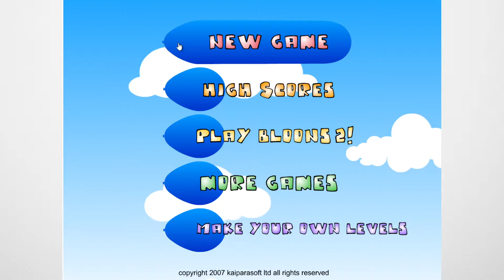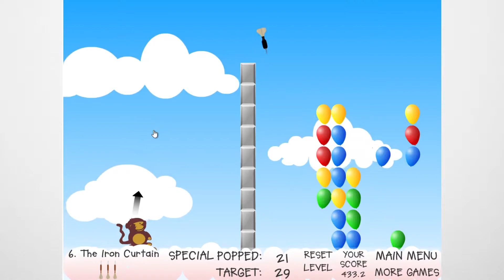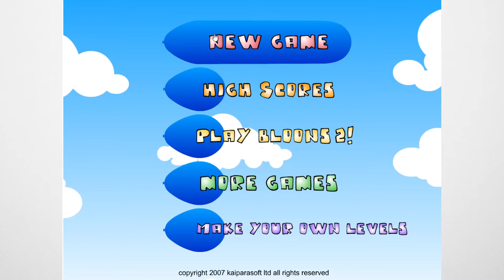Zagrajmy w Bloons - Logiczne Balony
Wiem, długie. Ale przynajmniej udało mi się przejść. Pierwsza legendarna gra o balonach. Niektórzy być może nie wiedzą że ta seria zaczęła od właśnie takich logicznych a nie TD.

★ Gra w tytule. Grałem na jakiejś stronce.

★ Nie wiesz czemu jest tak mało filmów? A może chcesz wiedzieć jak działa mój kanał? Zobacz film informacyjny